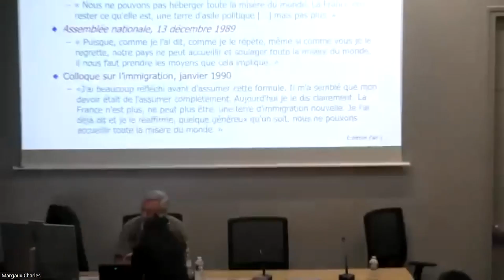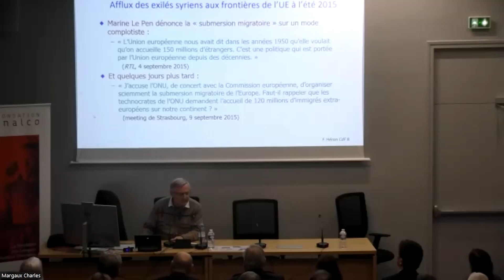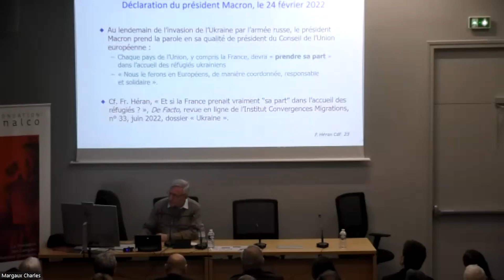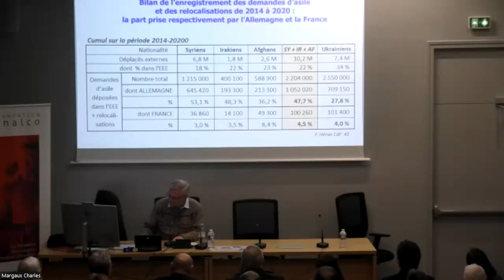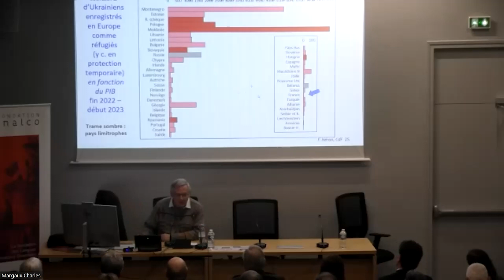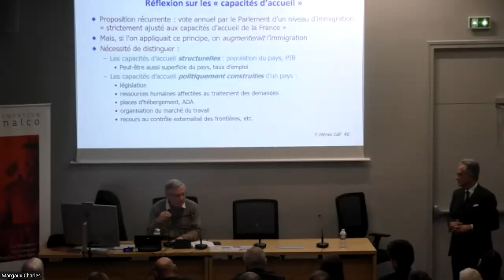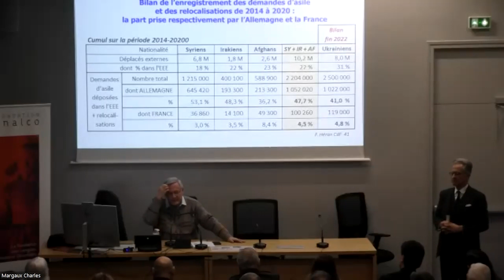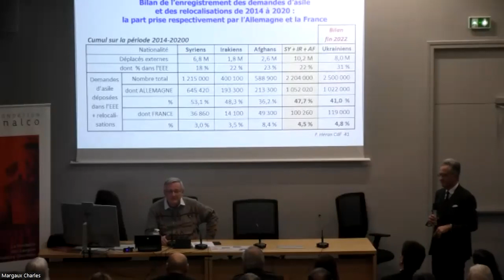Syriens, Irakiens, Afghans, Ukrainiens. Quel accueil en Europe depuis 2010 ? - François Héran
Syriens, Irakiens, Afghans, Ukrainiens. Quel accueil en Europe depuis 2010 ? - Master Class du Professeur François Héran

Ancien élève de l’Ecole Normale Supérieure, agrégé de philosophie, titulaire d’une thèse de 3e cycle et d’une thèse d’État en anthropologie, François Héran a séjourné plusieurs années en Espagne et en Bolivie, avant de diriger la division des enquêtes et études démographiques de l’INSEE (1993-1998), puis l’Institut national d’études démographiques (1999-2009).

Conférence enregistrée le 2 février 2023 à la Maison de la recherche de l'Inalco.